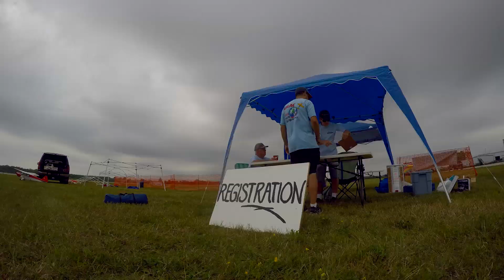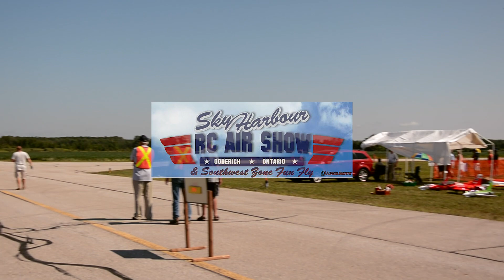Sky Harbour RC - FUN FLY highlights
Highlights from Sky Harbour RC Southwest Zone FUN FLY held on Aug. 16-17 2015 at the Sky Harbour Airport in Goderich, Ontario